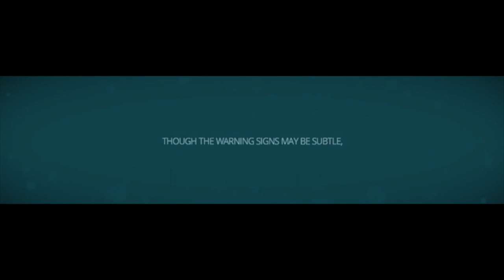Know the Signs - TTSPC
Pain isn’t always obvious. Learn to recognize signs, find the words, and reach out to someone you are concerned about. Take an online Know The Signs training or bring KTS training to your organization. Help spread suicide prevention awareness!